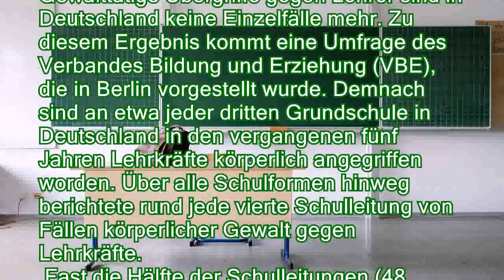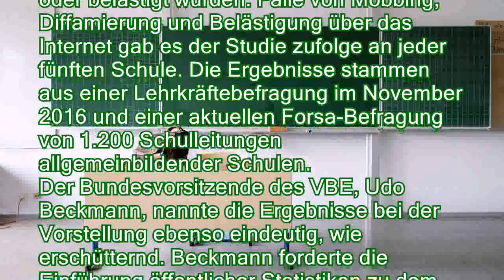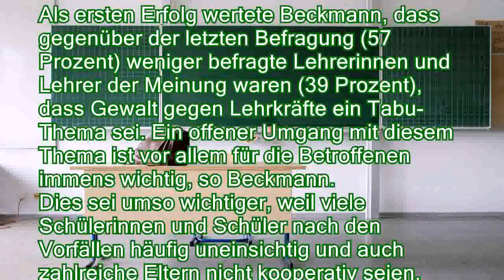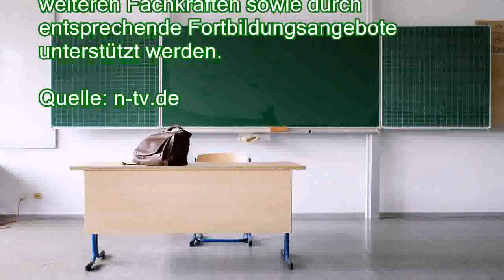Gewalt in der Schule: Lehrer werden häufiger angegriffen - n-tvde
Gewalt in der Schule: Lehrer werden häufiger angegriffen - n-tv.de
Viele Kultusministerien halten körperliche Gewalt von Schülern gegen Lehrer für Einzelfälle. Eine neue Studie zeichnet ein anderes Bild: Demnach wird durch fehlende Statistiken ein wachsendes Problem unsichtbar gemacht.

Gewalttätige Übergriffe gegen Lehrer sind in Deutschland keine Einzelfälle mehr. Zu diesem Ergebnis kommt eine Umfrage des Verbandes Bildung und Erziehung (VBE), die in Berlin vorgestellt wurde. Demnach sind an etwa jeder dritten Grundschule in Deutschland in den vergangenen fünf Jahren Lehrkräfte körperlich angegriffen worden. Über alle Schulformen hinweg berichtete rund jede vierte Schulleitung von Fällen körperlicher Gewalt gegen Lehrkräfte.
 Fast die Hälfte der Schulleitungen (48 Prozent) gab zudem an, dass es an ihrer Schule in den vergangenen fünf Jahren Fälle von psychischer Gewalt gab - also Fälle, bei denen Lehrkräfte